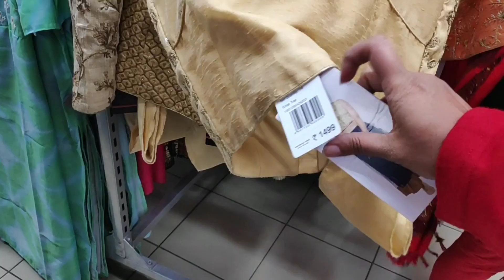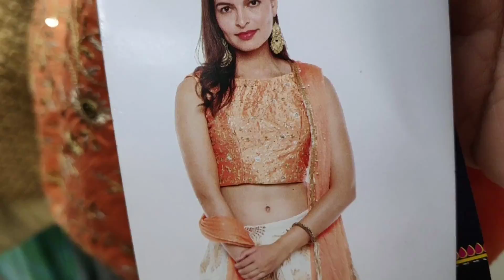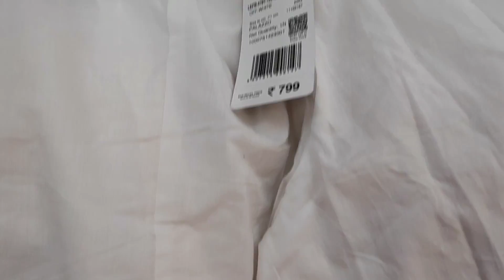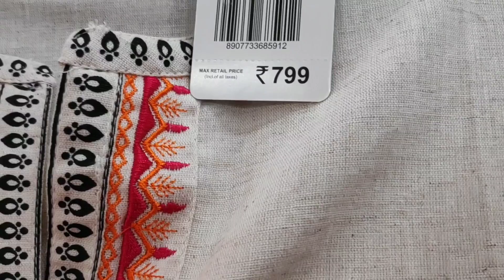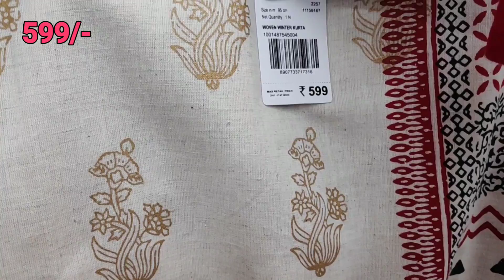Big bazaar shopping haul | affordable Kurtis | Fbb shopping haul | trendy Kurtis, palazzo, pants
Mahagun Metro Mall
Vaishali, ghaziabad